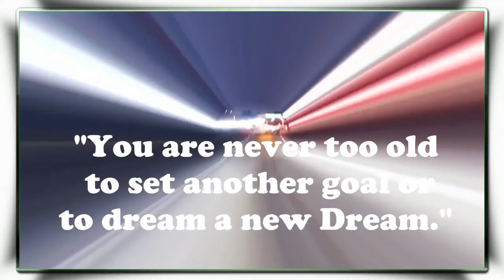TRY NOT TO LAUGH CHALLENGE AMAZING KIDS IN THE WORLD | FUNNY AND CUTE LITTLE BABIES | EPISODE#102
Cute and Funny Baby Fails Compilation 2021 ||Kid Saying Papa | Kids Doing Funny Things || Episode TRY NOT TO LAUGH CHALLENGE AMAZING KIDS IN THE WORLD | FUNNY AND CUTE LITTLE BABIES | EPISODE#102
Here I am giving some taggs by using them you can find similar kind of videos  just tap on any one of them and youtube will show similar videos this is good feature by youtube...
baby bird fails to fly,baby fails compilation 2019,baby fails compilation,cute baby fails compilation,
baby and dog fails,funny fails baby and daddy,funny baby fails in pool,funny baby fails 2021,
fun and fails baby video,funny baby fails compilation 2018,baby gender reveal fails compilation,
funny baby fails 1 hour,baby jumper fails,funniest baby fails moments,
funny baby fails moments,baby mama fails,mom and baby fails,baby mama dance fails,
funny baby fails pool,baby photoshoot fails,
baby proof fails,baby fails 2019,
epic baby fails 2020baby compilation laughing,
baby compilation crying,baby compilation funny,baby compilation funny videos,
baby compilation reaction,baby babble compilation,baby bunny compilation,
cute baby compilation youtube,baby crying hurt compilation